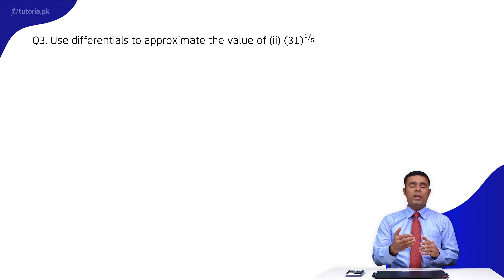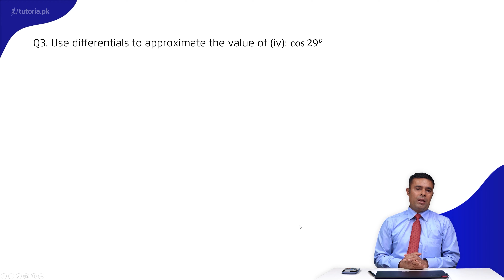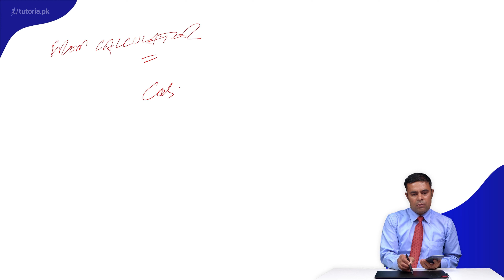Maths Class 12 | Chapter 3 | Topic 3 | Exercise 3.1 | Question 3 | in urdu | tutoria.pk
Let’s take a look at the Chapter 3 of Mathematics of Grade 12 “Integration”.

In the lecture, the instructor will teach students how to tackle one of the most difficult chapters of maths in grade 12. The video contains explanation integration with parts, integration of trigonometric functions, and geometric functions.

In this video, you will study Mathematics Grade 12 Chapter 3 Topic 3 "Exercise 3.1 | Question 3" by instructor Asad Mehmood Raja.